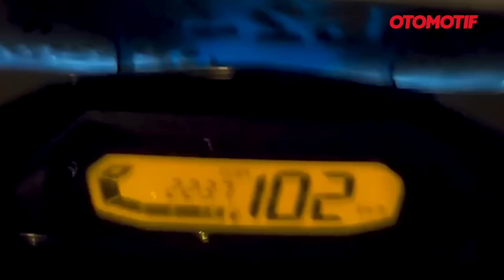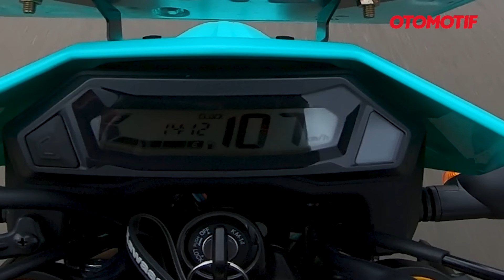KLX TRAIL vs SUPERMOTO di JALANAN..!! KAWASAKI KLX150 vs KLX150SM BUKAN CUMA GANTI BAN l Otomotif TV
Basis dari Kawasaki KLX150SM tentu saja dari KLX150 terbaru, yang mana secara tampilan kini bergaya KX style, sehingga lebih sporty dan proporsional.

Nah perbedaan KLX150SM dan KLX150 ternyata bukan hanya di roda, banyak bagian lain yang juga disesuaikan dengan kebutuhan di jalan aspal. Misal sistem pengereman, final gear, sampai desain sepatbor pun dibedakan.

Nah untuk jelasnya beda KLX150 versi trail dan supermoto simak saja langsung di videonya.